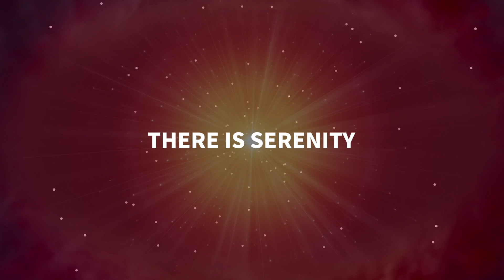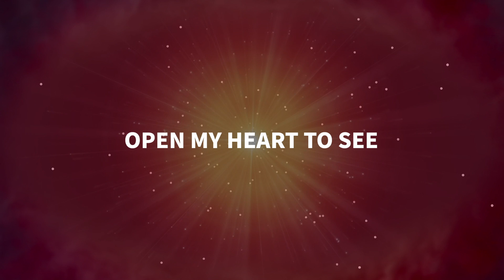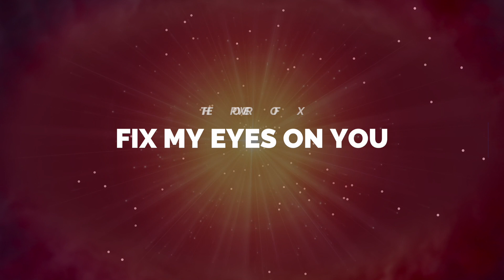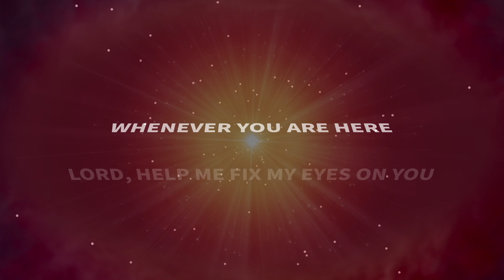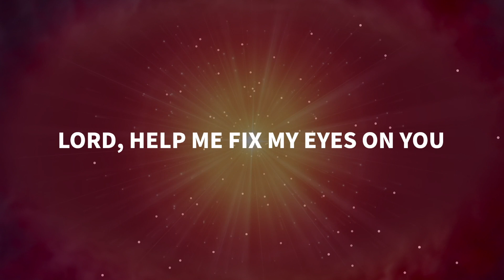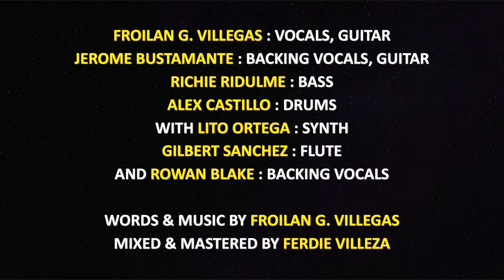Fix My Eyes On You ▶️ The Power of X ◀️ Lyric Video on YouTube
performed by The Power of X

FIX MY EYES ON YOU was written by Froilan G. Villegas, and was performed by our band The Power of X.

We are also at iTunes / Apple Music, Google Music, Deezer, Amazon & Pandora

The FIX MY EYES ON YOU lyric video was prepared by Lito Ortega and has also prepared this for the following:
- FIX MY EYES ON YOU Lyric Video Official
- FIX MY EYES ON YOU Lyric Video Power of X

FIX MY EYES ON YOU Lyric Video is not suitable for congregational worship but can be used during reflection

The Power of X members:
Froilan G. Villegas - vocals, guitars
Jerome Bustamante - backing vocals, guitar
Richie Ridulme - bass
Alex Castillo - drums
with:
Lito Ortega - keyboards
Gilbert Sanchez - Flute
Rowan Blake - Backing Vocals

We hope you find the videos appropriate for FIX MY EYES ON YOU Lyric Video